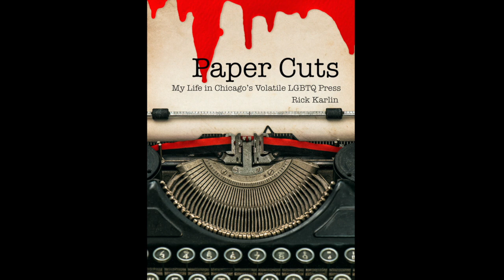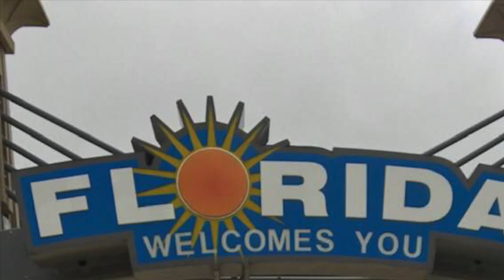The Pride Movement Impact on Writing & Creativity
2020 marks the 50th anniversary of the first Pride parades. The first Christopher Street Liberation Day Parade in 1970, commemorated the Stonewall Riots that took place the year before when police raided the Stonewall, a gay bar in Greenwich Village.

The Pride movement changed how we think about ourselves as LGBTQ people and has changed the way others feel about us.

We thought it would be interesting to explore how fifty years of Pride has impacted gay writers and artists. How has their work changed and evolved alongside the Pride movement? We gathered together a panel of Rattling Good Yarns Press writers and artists to explore their journey.

On Our Panel Are:

 Daniel M. Jaffe, author of the new collection of short stories, Foreign Affairs: Male Tales of Lust & Love, will be available later this year from Rattling Good Yarns Press. In this newest story collection from award-winning writer, Daniel M. Jaffe, red-blooded American men make mischief while vacationing abroad. They encounter a serial killer in a Munich bathhouse, a gay Holocaust ghost in Prague, a shape-shifting seductress in Mexico City, a desperate prostitute in Seville, a closeted Catholic school administrator in Dublin, and many others. These stories will transport, titillate, intrigue, and tug at your heartstrings.

Philip Gambone, author of the upcoming title from Rattling Good Yarns Press, As Far As I Can Tell: Finding My Father In WW II. Philip Gambone, a gay man, never told his father the reason why he was rejected from the draft during the Vietnam War. In turn, his father never talked about his participation in World War II. Father and son were enigmas to each other. Gambone, an award-winning novelist and non-fiction writer, spent seven years uncovering who the man his quiet, taciturn father had been, by retracing his father's journey through WW II. As Far As I Can Tell not only reconstructs what Gambone's father endured, it also chronicles his own emotional odyssey as he followed his father's route from Liverpool to the Elbe River. A journey that challenged the author's thinking about war, about European history, and about "civilization."

Rick Karlin, author of Paper Cuts: My Life in Chicago's Volatile LGBTQ Press, available now from Rattling Good Yarns Press. Joining the staff at GayLife in 1978 gave Karlin a front-row seat at some of the momentous events in post-Stonewall LGBTQ history. From the privileged vantage point of a newspaper office, he watched the rise and fall of disco, the AIDS crisis, same-sex marriage, bars opening and closing, and LGBTQ newspapers coming and going. Rick Karlin is a jewel in the crown of Chicago's LGBTQ press and the Windy City is all the better for it.

Gregg Shapiro, columnist, poet, and author. Gregg is the author of the popular collection of short stories, How to Whistle. A new expanded edition of How to Whistle with new, never seen before stories will be published later this year by Rattling Good Yarns Press. How to Whistle is a collection of gay male-focused stories that span the time from the 1970s through to the 21st century. His funny and poignant stories explore the gay male experience through the decades.   Owen Keehnen, Co-Editor with St Sukie de la Croix of the very popular Tell Me About It series. We all have stories — sometimes poignant, sometimes entertaining, and usually quite interesting. As historians of LGBTQ life, award-winning authors

St Sukie de la Croix, award-winning author, historian, and journalist. St Sukie is the co-editor of the popular Tell Me About It series. The third volume in the series, Tell Me About It 3 will be published later this year from Rattling Good Yarns Press. He is also the author of the soon to be released novel, The Orange Spong: Storytelling at the Vamp-Arts Café. In 1924 a group of exiled vampires gathers at the Vamp-Art Café in Chicago to tell stories. Fearing a pogrom, they had all fled Europe after the publication of Bram Stoker's book Dracula, which misrepresented vampires as vile monsters. These vampires, much like Canterbury Tales, meet and tell stories. A more accurate truth about vampires is revealed through a series of stories told in a café by the undead themselves.

Roy Alton Wald, artist & illustrator. Roy is a celebrated illustrator and illustrated the stories in St Sukie's Strange Garden of Woodland Creatures. Roy brings to life high-heel wearing cross-dressing giraffes, a warthog orchestra, and others. Roy's illustrations bring the stories to life and delight readers with their whimsy and humor. Roy is currently collaborating with St Sukie on a new book of stories, St Sukie's Lunatic Asylum for Demented Toys, set in an institution for mentally ill toys.

Visit us at RattlingGoodYarns.com

Be the first to hear about new titles! Join our mailing list!: RattlingGoodYarns.com/mailing-list/